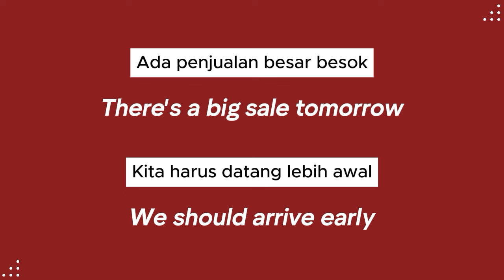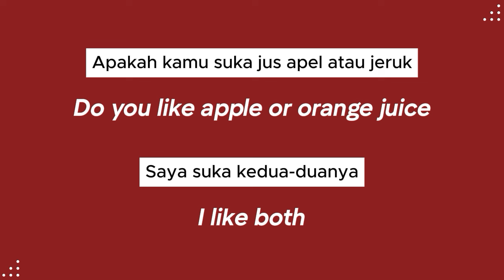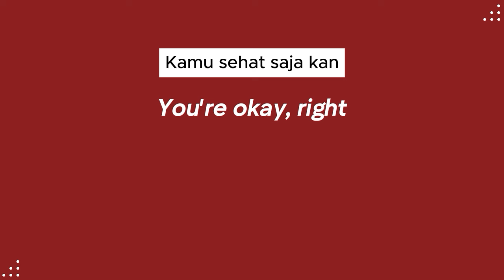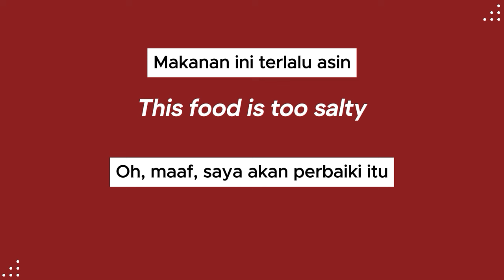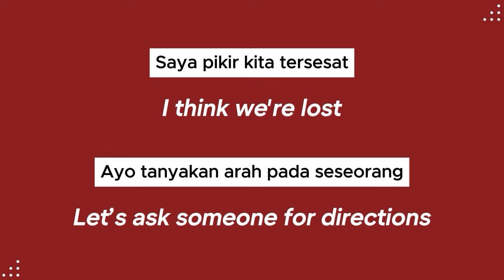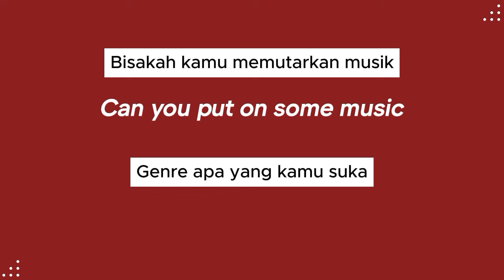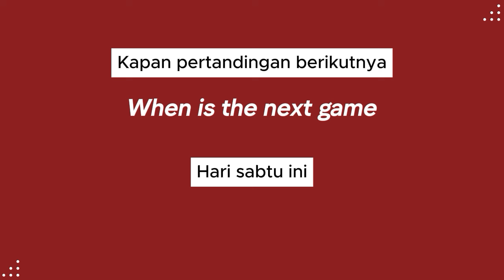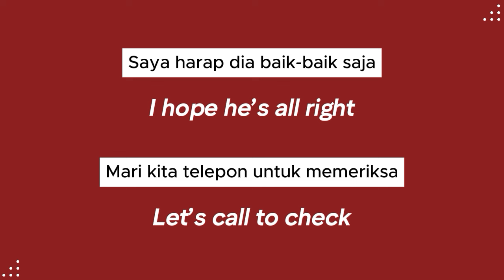200+ Percakapan bahasa inggris sehari hari dan artinya untuk pemula wajib tau kalimat ini II Eps. 41